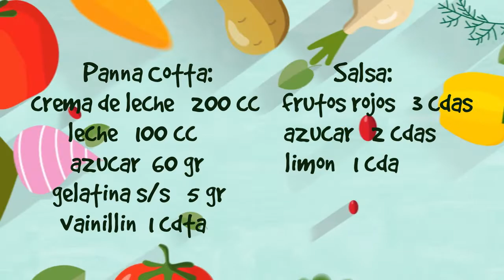COMO HACER PANNA COTTA !!!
Les traigo en ésta ocasión una receta muy sencilla de origen italiano de la zona de Piamonte para que puedan compartirla en éstas fiestas.